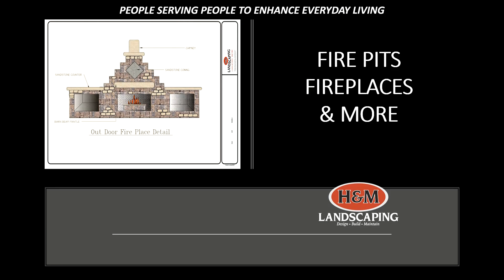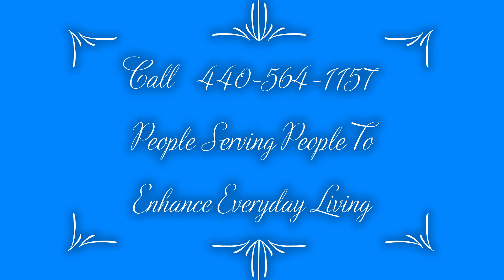FIREPLACE & OTHER FIRE FEATURES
Warm up your backyard living area with a Fireplace or Fire Pit.  These can be used all year long whether you want to enjoy the company of others or have a nice peaceful spot to relax.

Enjoy the comforts a nicely designed backyard can provide to you, your family and friends.  Call for your photo image design, CAD design, or Flyover Video showing what you can have in your backyard.

Over 35 years of experience - let us show you what you can have at your home and enjoy your Stay-cation.

Photos by David Alan Photography
Video produced and directed by Susan Hutson